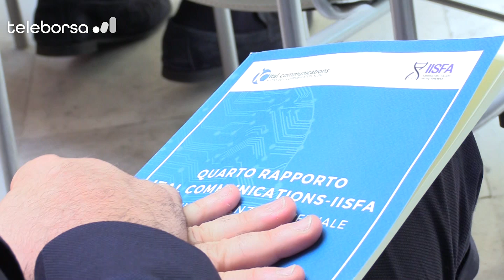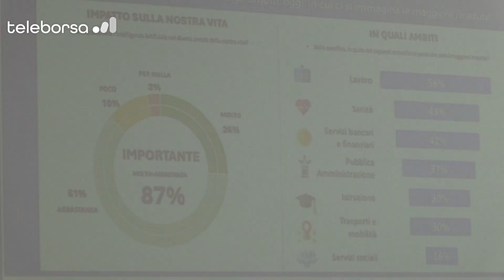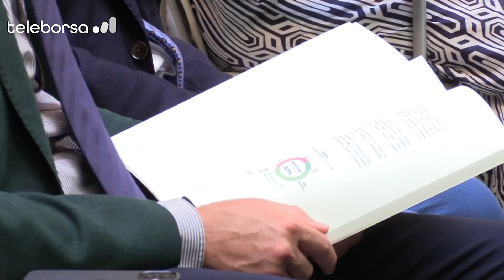IA, Quarto rapporto Ital Communications-Iisfa, gli italiani tra fiducia e diffidenza